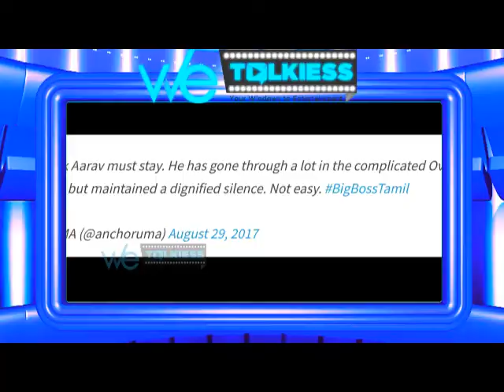BIGG BOSS TAMIL - Popular Actress Praises Dignity of Aarav | Vijay TV | Oviya